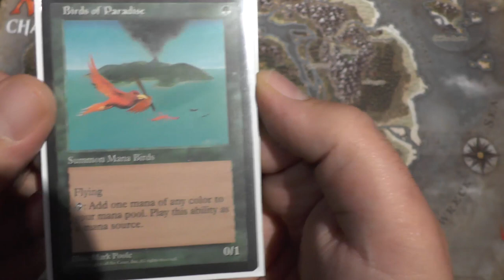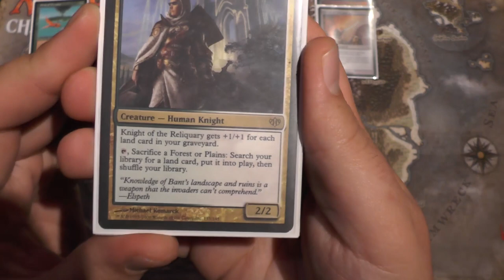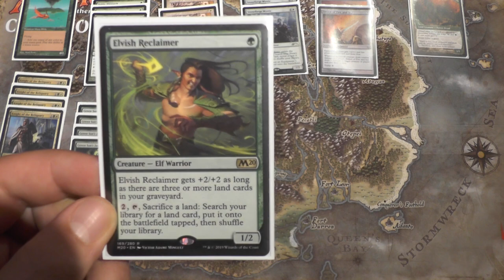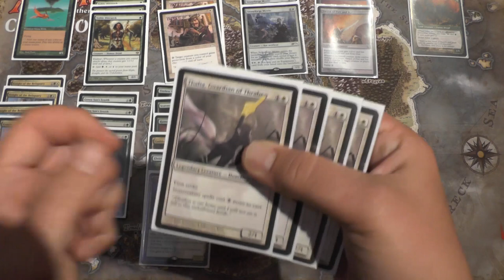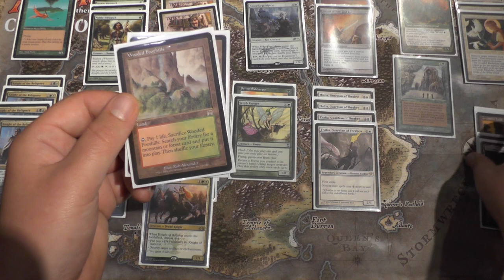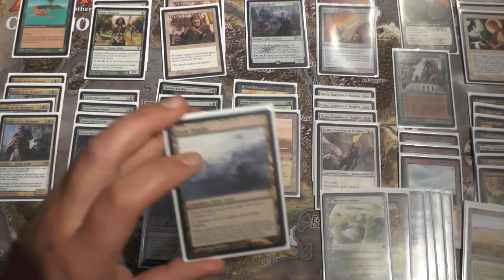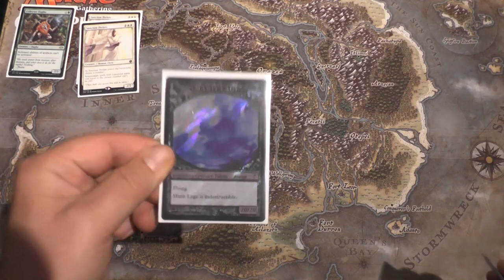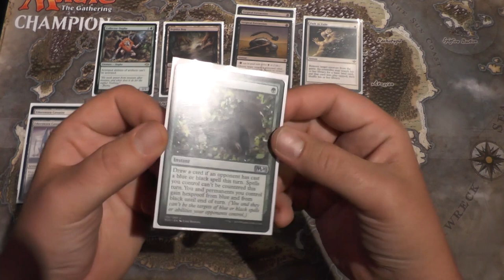Magic the Gathering Deck Tech [021] - GW Maverick (Deutsch) [Legacy]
Heute zeigt euch ein Freund von mir sein Maverick Deck. Er verzichtet absichtlich auf Oko um die GW Farben beizubehalten und das Deck möglichst Streamline zu halten. Nur Questing Beast ist eine neuerung die im Video noch nicht aufkam.